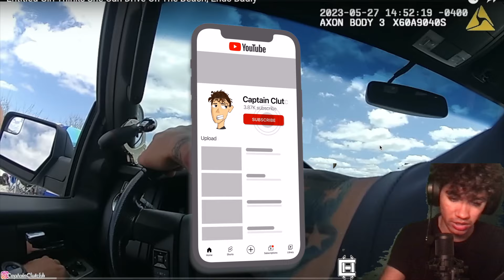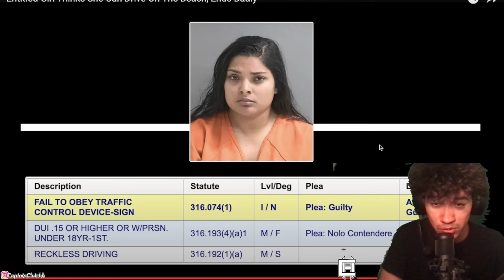Entitled Girl Thinks She Can Drive On The Beach Ends Badly